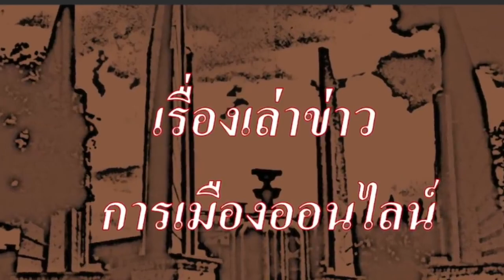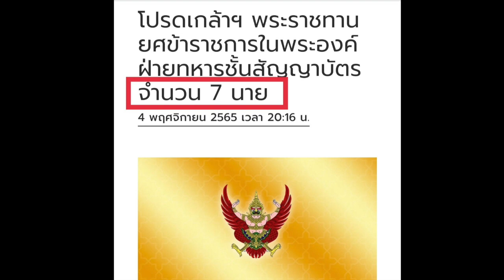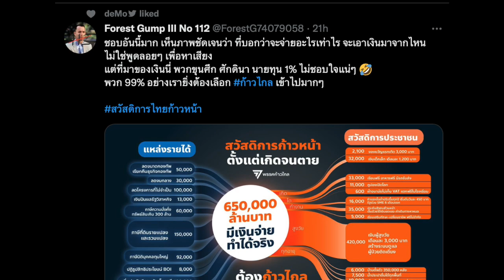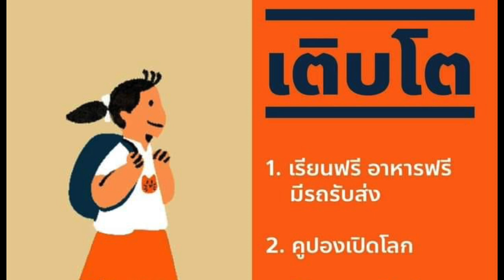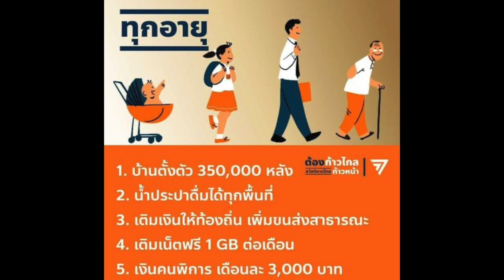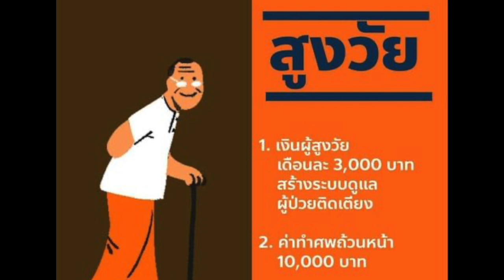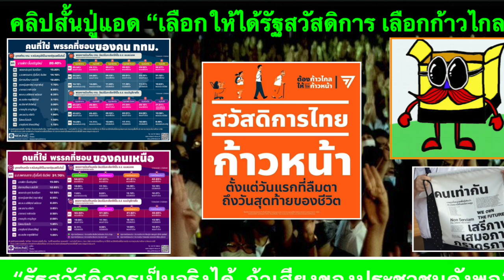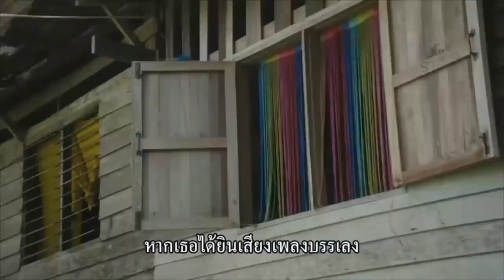คลิปสั้น ปู่แอด (71) 07-11 : ใช้การเลือกตั้ง เปลี่ยนปท.เป็นรัฐสวัสดิการ กาพรรคก้าวไกล ทั้งแผ่นดิน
ช่องข่าวที่ถูกบล็อกไม่ให้เข้าถึงในประเทศไทย ขอเสนอ#รัฐสวัสดิการ

คลิปสั้น ปู่แอด (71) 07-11 : ใช้การเลือกตั้ง เปลี่ยนประเทศเป็นรัฐสวัสดิการ ด้วยการกา พรรคก้าวไกล ทั้งแผ่นดิน

- เรื่องราว ของ ชีวิตคนไร้บ้าน ผู้สูงวัย และ รัฐสวัสดิการ ตอน เพราะพวกเขาไม่มีโอกาส เท่านั้น
- เรื่องราว ของ อวยเอง ตั้งเอง เลื่อนยศเอง เจ็ดทหารหญิง  แต่ใช้งบประมาณจากภาษีประชาชน
-  เรื่อง ใช้การเลือกตั้งครั้งหน้า เป็นการลงประชามติ เลือกรัฐสวัสดิการ ด้วยการเลือกก้าวไกล ทั้งแผ่นดิน